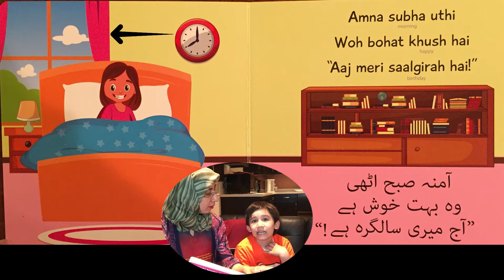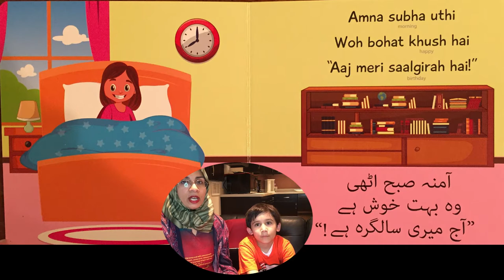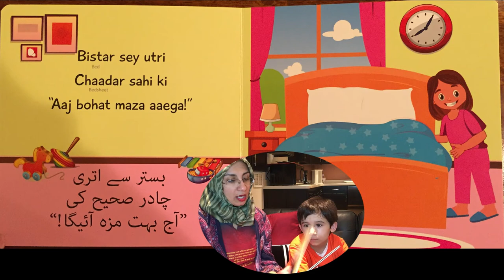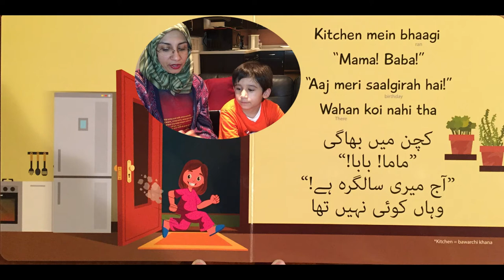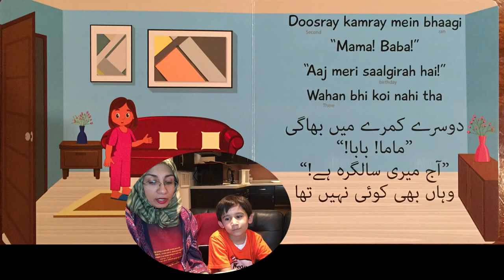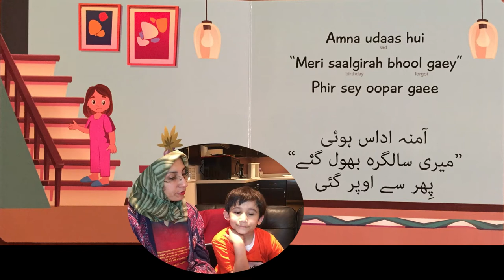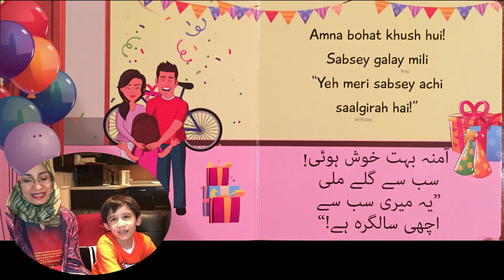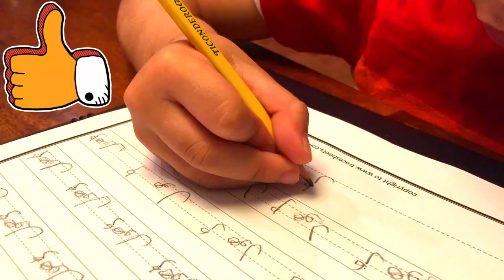Urdu Kahani | Amna's Birthday | Amna Ki Saalgirah | Urdu Story Read aloud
Anna Ki Saalgirah is a wonderful story about a little girl who is excited for her birthday. Her parents surprise her with a bicycle as a present.

Publisher  :  Inglish For Kids (January 1, 2020)
Language  :  Urdu